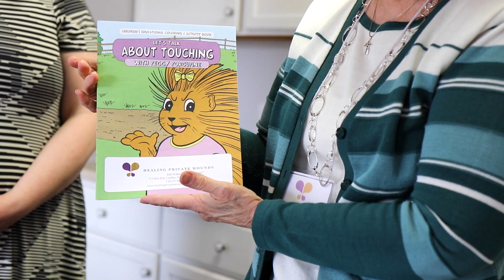Healing Private Wounds | Mercantile Bank Donation Match Program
Every day, and in so many ways, Mercantile Bank employees give of themselves to better our communities. Theresa Lesnieski is one example of how our team members serve those around us. See how Theresa is making a difference through her involvement with Healing Private Wounds. Mercantile Bank will proudly match all donations that Healing Private Wounds receives over the next month up to $5,000.